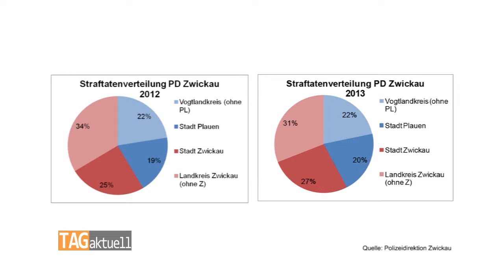Schlechte Zeiten für Verbrecher